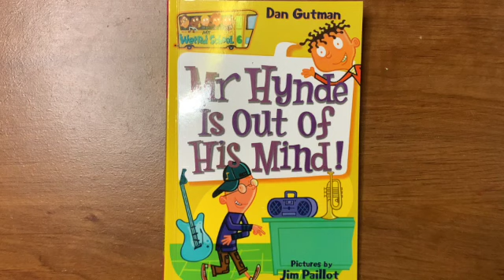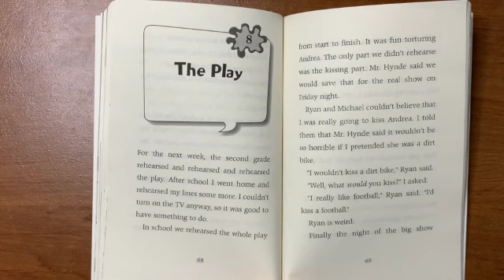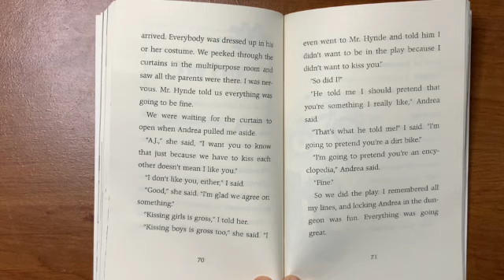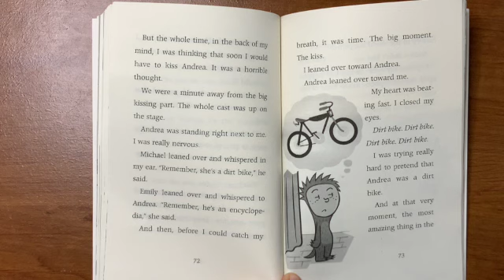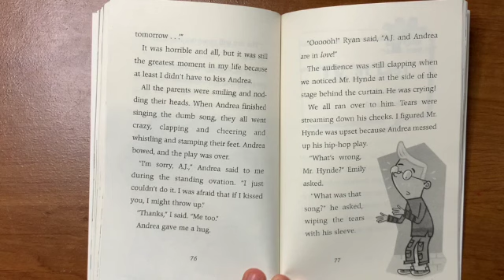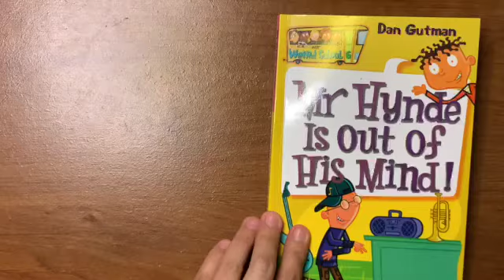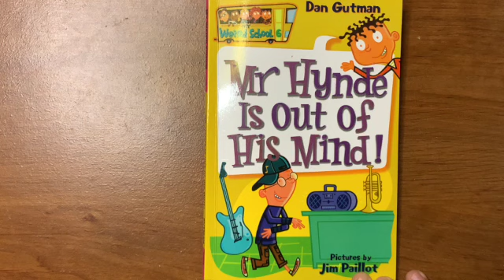Mr. Hynde is Out of His Mind: Chapter 8 The Play | Dirt Bike Dirt Bike 🏍️ | Children's Read Aloud 📚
Riddle of the Day: I get answered even though I never ask a question. What am I?

Today is the day! The students play, but you would not guess what happens in the end!! Follow along to find out!